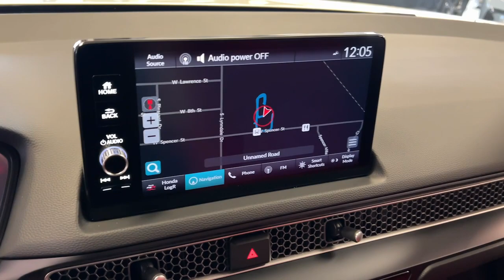2024 Honda Civic Appleton, Neenah, Menasha, Oshkosh, Green Bay, WI 24345H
Championship White New 2024 Honda Civic TYPER available in Appleton, Wisconsin at Gustman Honda. Servicing the Neenah, Menasha, Oshkosh, Green Bay, WI area.

#{MAKE}
#{MODEL}
2024 Honda Civic TYPER - Stock#: 24345H

Gustman Honda
2400 West Spencer St

Gustman Honda in Appleton Wisconsin also proudly Serving Oshkosh Fond du Lac Madison Milwaukee Sheboygan Appleton and Green Bay is a family owned and operated dealership. We take great pride in our new and used car center with vehicles to fit everyones budget. Plenty of Certified Hondas to choose from. We have on the spot financing. We work with over 20 lenders to get you APPROVED AT THE MOST COMPETITIVE RATES. We are conveniently located just off of HWY 41 at the corner of Lynndale Drive and Spencer Street. Advertised price does not include tax title registration and service fee.This vehicle has auto-adjust speed for safe following. Bluetooth technology is built into the Honda Civic Type R keeping your hands on the steering wheel and your focus on the road. This model features a high end BOSE stereo system. This vehicle comes equipped with Android Auto for seamless smartphone integration on the road. The installed navigation system will keep you on the right path. This Honda Civic Type R keeps you comfortable with Auto Climate. See whats behind you with the back up camera on the vehicle. This units Forward Collision Warning system alerts the driver to potential front-end collisions enhancing safety. It offers Apple CarPlay for seamless connectivity. Front wheel drive on the Honda Civic Type R gives you better traction and better fuel economy. This model embodies class and sophistication with its refined white exterior. The vehicle has a L4 2.0L high output engine. Maintaining a stable interior temperature in this vehicle is easy with the climate control system.